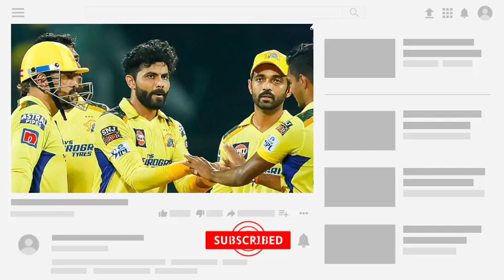রবীন্দ্র জাদেজার দুর্দান্ত বোলিংয়ে জিতলো CSK ভাগ্য খুললো KKR | IPL 2023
Hi

IPL 2023

IPL 2023 CSK VS SRH Highlight

Chennai vs Hyderabad highlight

today ipl live

KKR news

ipl live